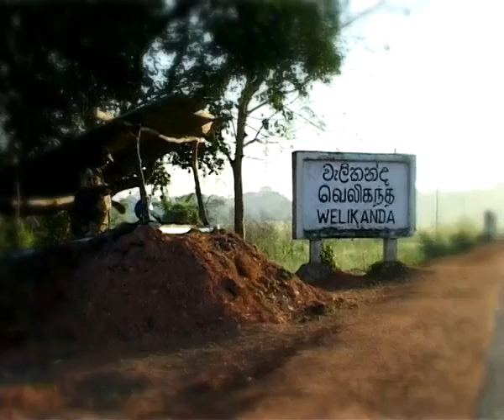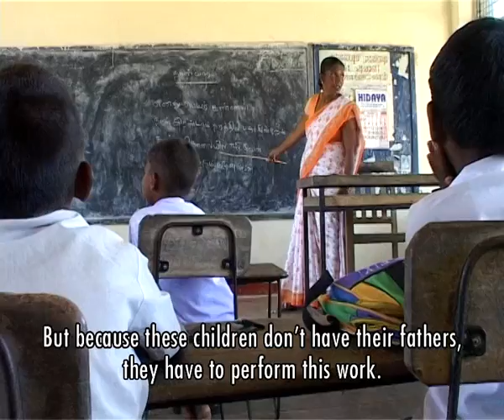Peace in Practice - The Welikande Experience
Sri Lanka's rural villages face up to the challenge of living together as multi-ethnic communities in a post conflict society.